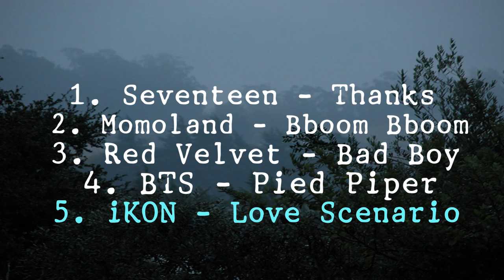Kpop Piano Rainy Day Playlist | For Studying, Sleeping or for Chilling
hey guys! so since it was declared that classes are suspended coz of a typhoon, i decided to make this coz im really bored and stuff. i hope you enjoy this mini piano playlist composed of new songs from the comebacks of kpop groups and yeh.

COMMENT DOWN WHICH VIDEO SHOULD I DO NEXT!

love,
kath